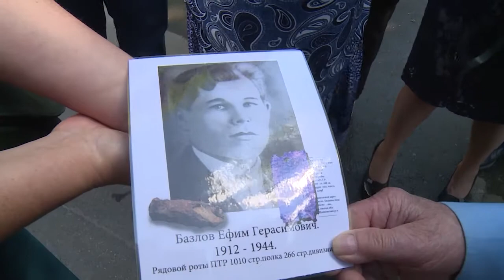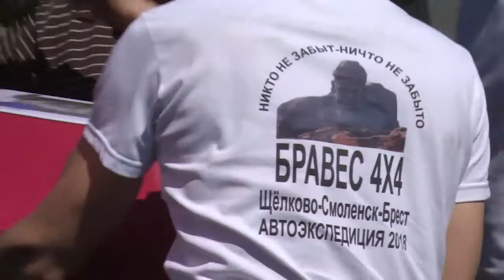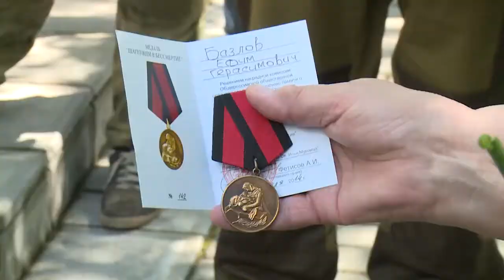Имя твое известно, солдат!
«Шагнувши в бессмертие». Первого солдата из Щелковского района, найденного на тропе Великой Отечественной войны, с почестями похоронили во Фрянове. Родные считали Ефима БазлОва пропавшим без вести, когда спустя 73 года после окончания войны поисковики нашли место гибели бойца.